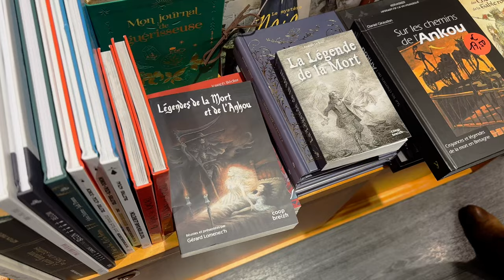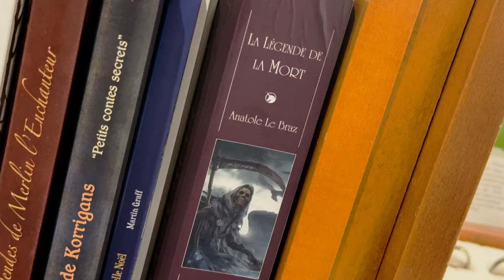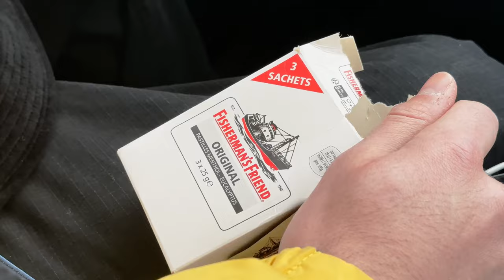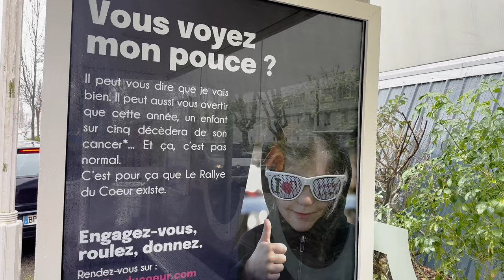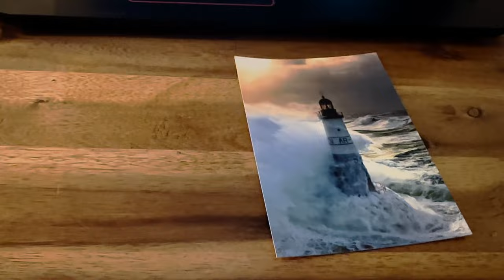FOLIE CURIEUSE - Etape 13 - L'Arcane sans nom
Treizième destination : La Bretagne (Saint-Brieuc, Vannes, Lamballe et Lorient)

Du 2 au 9 février j'ai arpenté la Bretagne, en compagnie d'un rappeur nomade anonyme. Entre quelques réflexions sur la mort ou le sens de la vie, j'ai continué ma quête de signes et mon errance... tout en profitant du moment pour clipper et sortir le son R2D2 avec Jon Doe (lien en dessous) :

Toutes les instrus sont de moi (si si)
Animation de Louis Emberger